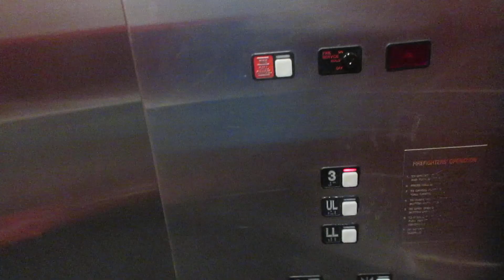NEW CAB: Schindler MT Hydraulic Elevator at Macy's at Freehold Raceway Mall - Freehold NJ